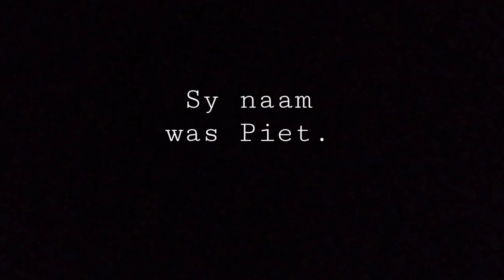KOOS se VLOG. Aflewering 5. Kort Tribute aan my Hond Piet.